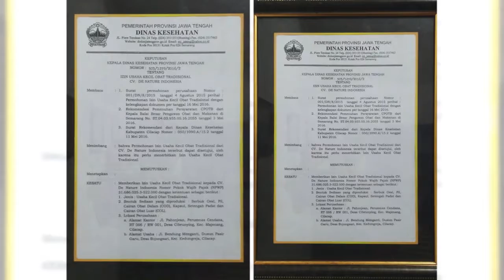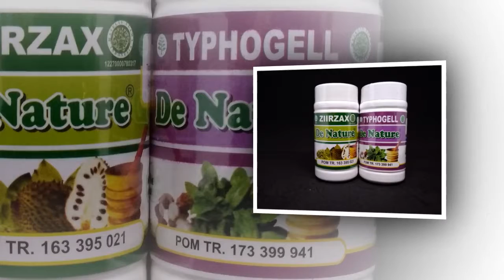Obat Kanker Alami Denature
Konsultasi dan Pemesanan Hubungi:
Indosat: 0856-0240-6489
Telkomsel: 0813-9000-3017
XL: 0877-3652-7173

Obat Kanker de Nature Indonesia, Perpaduan dahsyat ZIIRZAX (Ekstrak sirsak) dan TYPHOGELL (Ekstrak Keladi Tikus)

IZIN BPOM RI :
- Ziirzax : TR 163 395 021
- Typhogell : TR 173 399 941
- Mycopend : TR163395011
OBAT KANKER ZIIRZAX TYPHOGELL DE NATURE
Harga sudah 1 Paket, Untuk 1 minggu, dapat 3 botol obat :
- 1 botol Ziirzax ( isi 50 kapsul )
- 1 botol Typhogell ( isi 50 Kapsul )
- 1 botol Mycopend ( isi 50 Kapsul )

ATURAN MINUM :
Dikonsumsi bersamaan
- Ziirzax diminum sehari 3 x 2 kapsul, setiap 1 jam sebelum makan.
- Typhogell diminum sehari 3 x 2 kapsul, setiap 1 jam sebelum makan.

KHASIAT :
- Obat Kanker Payudara
- Obat Kanker Serviks
- Obat Kanker Prostat
- Obat Kanker Darah Leukimia
- Obat Kanker Kelenjar Getah Bening
- Obat Kanker Ovarium
- Obat Kanker Otak
- Obat Kanker Rahim
- Obat Kanker Vagina
- Obat Kanker Lidah
- Obat Kanker Pankreas
- Obat Kanker Hati
- Obat Kanker Kulit Melanoma
- Obat Kanker Lambung
- Obat Kanker Mulut
- Obat Kanker Mata
- Obat Kanker Paruparu
- Obat Kanker Tenggorokan
- Obat Kanker Testis
- Obat Kanker Tulang
- Obat Kanker Ususbesar
- Obat Kanker Limfoma
- Obat Kanker Multiple Myeloma
- Obat Kanker Saluran Pencernaan
- Obat Kanker Kolon
- Obat Kanker Kandung Kemih
- Obat Kanker Esophageal
- Obat Kanker Perut
- Obat Kanker Buah Zakar
- Obat Kanker Mulut

Produk dari De Nature merupakan Obat Herbal berstandar yang telah mengantongi Izin Resmi dari BPOM, MUI & DEPKES serta Aman tanpa Efek samping, karena produk kami Terbuat dari bahan bahan Herbal Alami tanpa adanya efek samping.

Jika Anda ditanya mengenai penyakit apa yang menjadi ketakutan terbesar umat manusia selama ini, pasti banyak diantara Anda yang memberikan jawaban yaitu TUMOR ATAU KANKER Memang benar, penyakit ini tergolong Penyakit yang sangat Kronis sekaligus sebagai salah satu Penyakit Paling Mematikan No 1 Di Dunia.

Sekarang tidak perlu khawatir,

Insyaallah dengan mengkonsumsi rutin obat herbal kanker dari De Nature ini bisa menjadi perantara kesembuhan yang efektif untuk penyakit anda. Dan sudah banyak pula yang sudah membuktikan khasiat dari obat alami De Nature ini yang terbuat dari tanaman tanaman obat asli indonesia ( rahasia herbal ) warisan turun temurun dari nenek moyang dahulu, tanpa efek samping dan insyaallah bisa sembuh tanpa operasi.

Untuk aturan pakai DLL, Nanti sudah lengkap di kemasan botol ataupun di dalam paketanya.

READY STOCK!!! JANGAN Ragu, mau tanya2 stok???